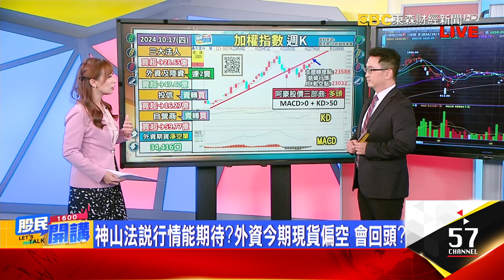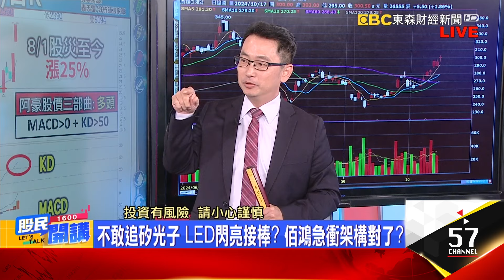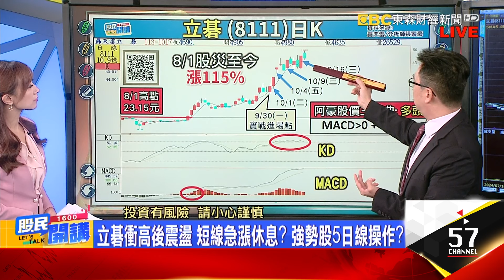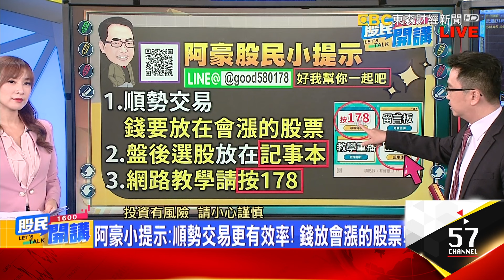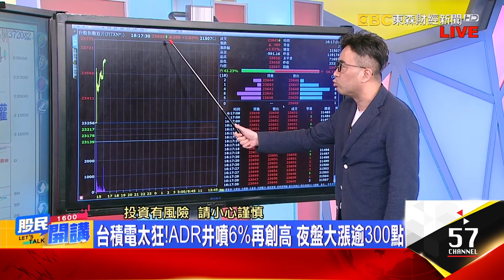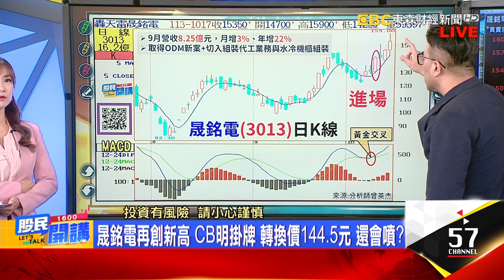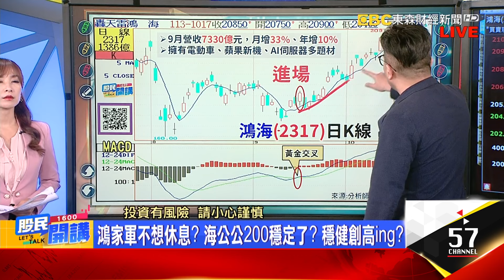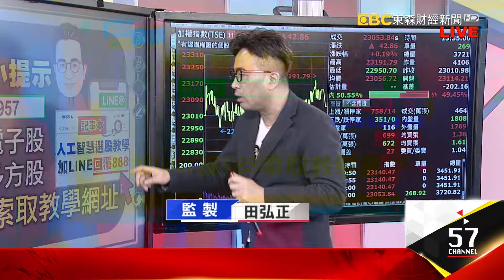神山Q4還要更狂?毛利率驚奇 全年營收再上修!明開香檳?魏哲家:AI is real買不起台積能挑誰?鴻海攻高中?廣達穩300?LED閃亮接棒CPO?《股民開講》張家豪 曾英杰 20241017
來賓張家豪 曾英杰

神山法說行情能期待?外資今期現貨偏空 會回頭?
台股量縮觀望台積法說開獎 有驚喜?小股先開香檳!
新!台積電Q3毛利率遠超高標 Q4再挑戰6成大關
神山Q3狂Q4更狂!魏哲家:關鍵客戶說AI需求很瘋狂!
台積法說登場! 外資押寶Q4財測 股民今上車對嗎?
廣達終回300了! 投信連5買 月季線黃金交叉 真香?
新!台積電Q3每股賺12.54元 年增逾54% 創歷史高
台積電太強啦! 前3季獲利3252.6億 EPS衝30.8元
台積電Q3毛利率達57.8% 優於財測53.5%至55.5%
看創高股流口水!三步驟挑出強勢股?順序很重要?
不敢追矽光子 LED閃亮接棒? 佰鴻急衝架構對了?
股價三部曲!立碁.正達來示範! 強股2特徵怎辨別?
立碁衝高後震盪 短線急漲休息? 強勢股5日線操作?
正達.立碁 8月來狂飆股續航夠力? 怎抓起漲關鍵?
阿豪小提示:順勢交易更有效率! 錢放會漲的股票!

台股量縮守23000點關 就等台積法說開講 跳多高?
神山最賺Q3! 雙率超標.毛利率亮眼 台股火種到?
台積電法說下好離手? 明年賺5股本 現在買不貴?
台積今年資本支出不變 略高300億美元 看明年更高
台積電估Q4營收季增13% 再上修全年"年增近3成"
趨吉避凶有方法!杰帥"7字"選股術 揪出波段起漲點
晟銘電再創新高 CB明掛牌 轉換價144.5元 還會噴?
李洲一度漲停創高 LED擴散效應點火 攻勢剛開始?
鴻家軍不想休息? 海公公200穩定了? 穩健創高ing?
台股挑戰新高! 怎選強勢股 杰帥教戰個股轉折買點
杰帥小提示:攻高仍看電子股 布局帶量突破多方股